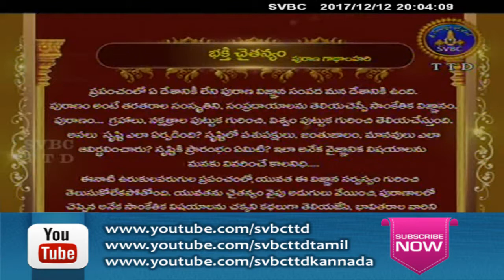Bhakti Chaitanyam | EP 112 | 12-12-17 | SVBC TTD